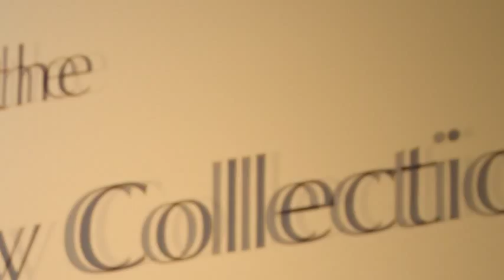demo reel 09